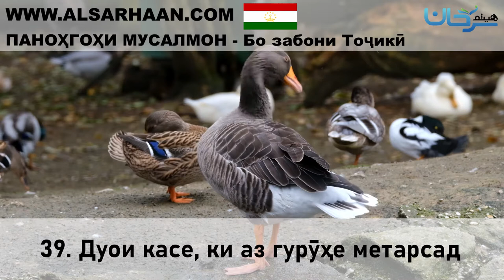39 Дуои касе, ки аз гурӯҳе метарсад